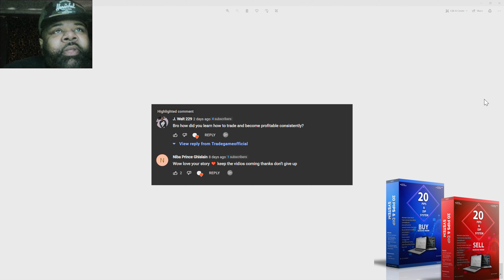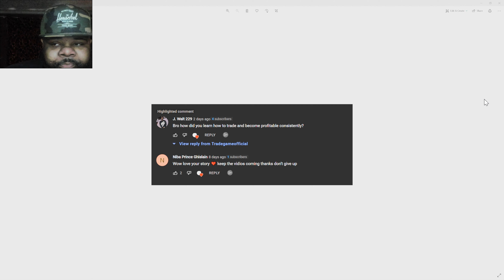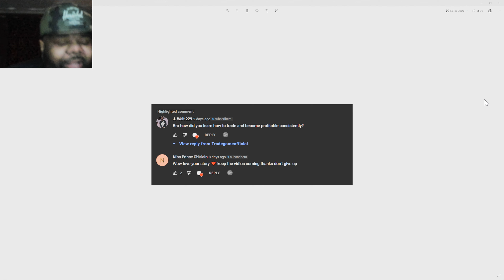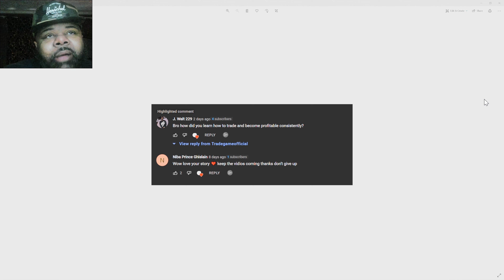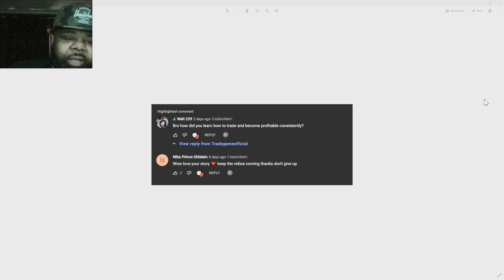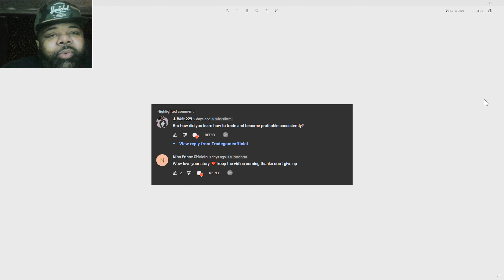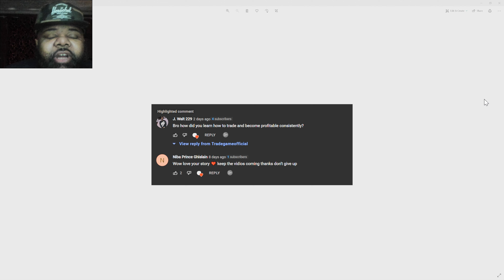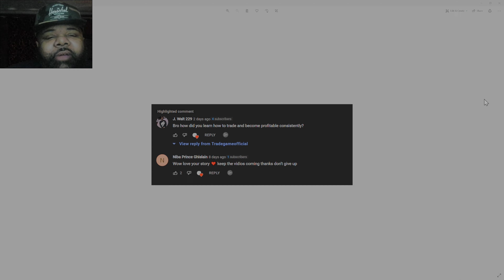How Did I Become A Consistently Profitable Trader 2022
Tradegameofficial.com